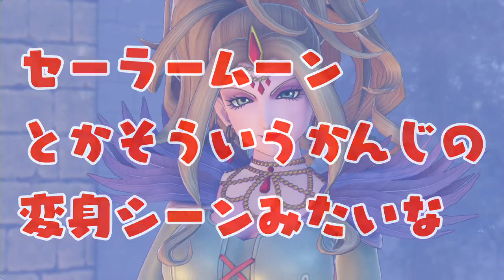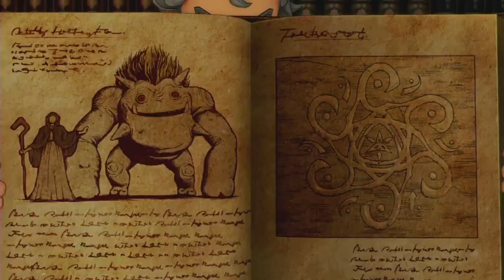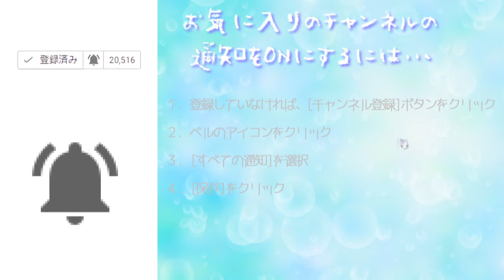氷の魔女「リーズレット」【ドラゴンクエストXI 過ぎ去りし時を求めて】Part 41